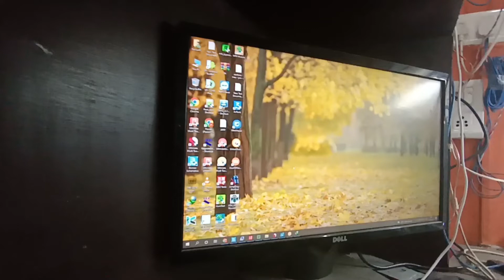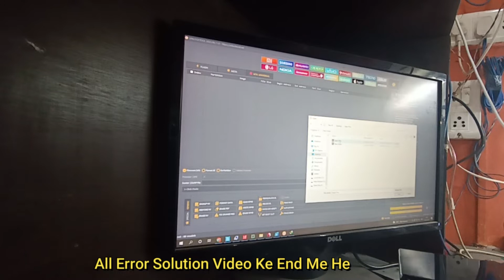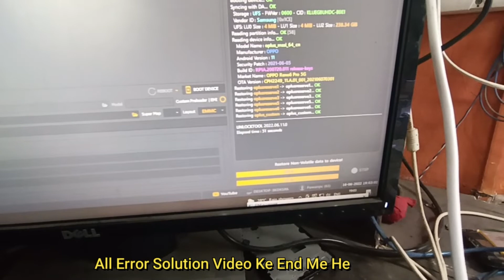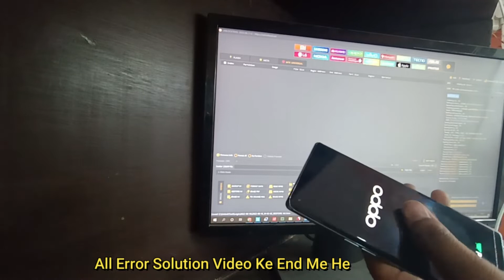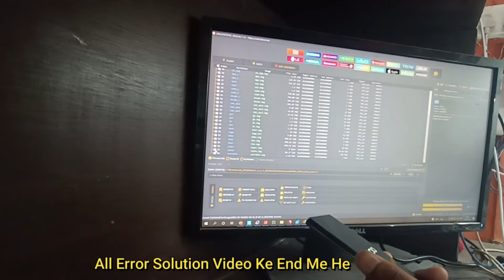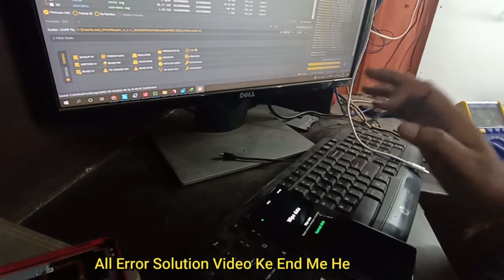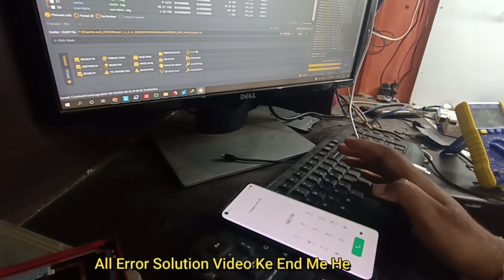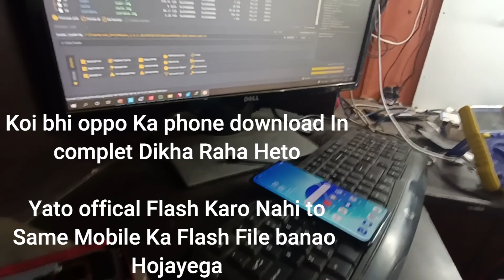Oppo Download Incomplete Error Fix Like Reno 6 Pro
Hello Dosto Agar ap Mobile Computer Software, Our  Technology
Me Update Rena Chate Heto